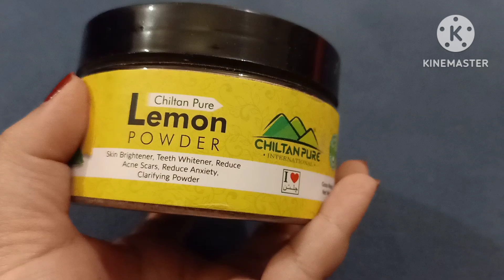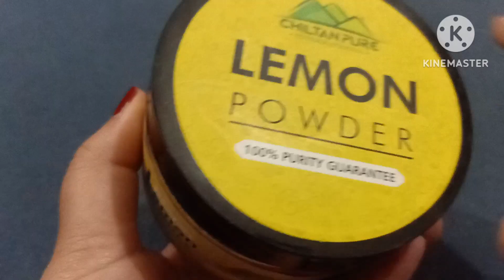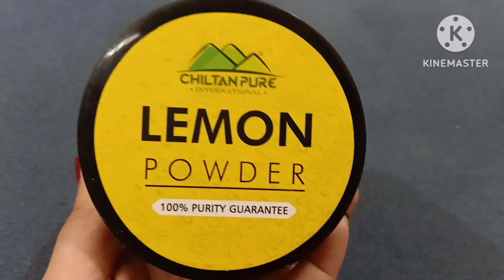Lemon powder review ||Chiltan pure lemon powder review